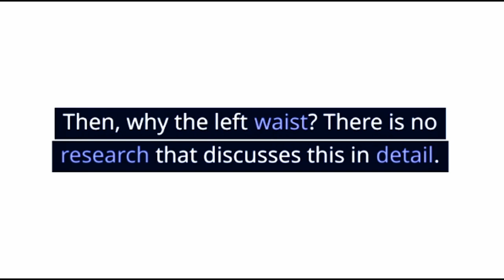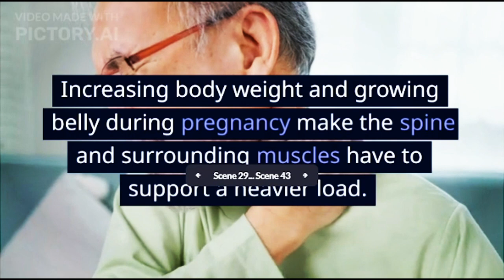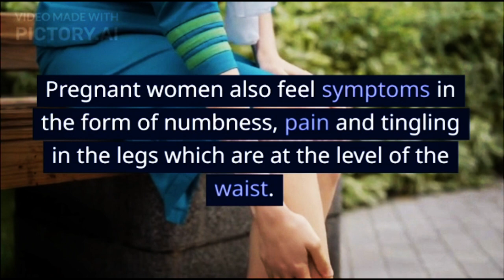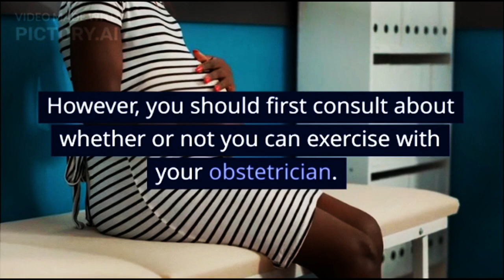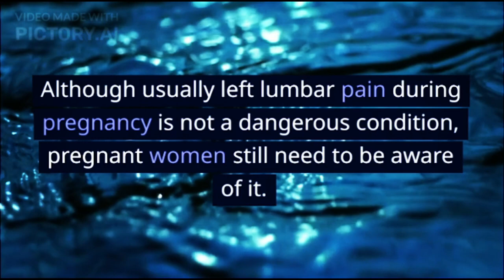Recognize the Causes of Left Side Pain During Pregnancy and How to Relieve It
Left lumbar pain during pregnancy is a complaint that is often experienced by pregnant women. This is due to the various natural changes that occur during pregnancy. About 50-75 percent of pregnant women feel this complaint and mostly in the third trimester.
XHIT Daily.
Tone It Up.
POPSUGAR Fitness.
DOYOUYOGA.com.